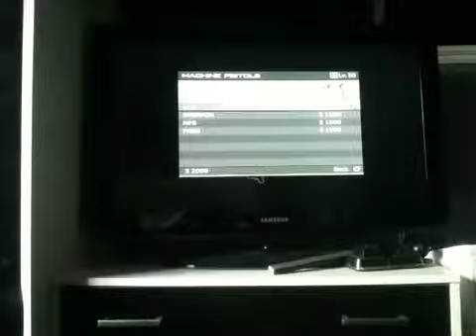BLACK OPS 2 MULTIPLAYER TRAILER NOW LIVE!!!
Just a quick notice to you guys that the black ops 2 multiplayer trailer is now live!!! CHECK IT OUT!